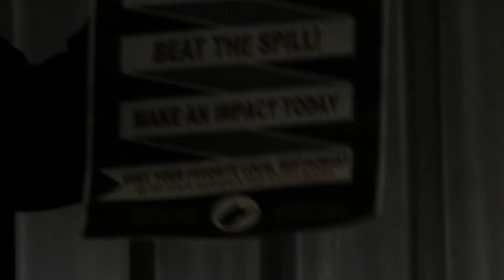Erin Brockovich Town Hall Part 3/7